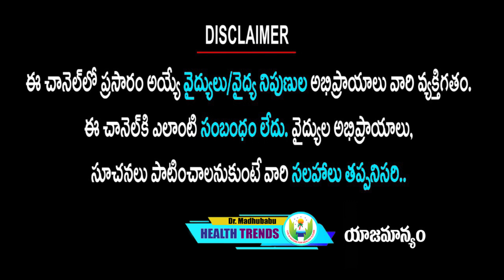వీటితో మీ లంగ్స్ పూర్తిగా క్లీన్ చేసుకోవచ్చు | Dr.Madhu Babu Health Trends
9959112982 కి వాట్సప్ చేస్తే చాలు డాక్టర్ గారు మీరు ఫ్రీగా సలహా ఇస్తారు.